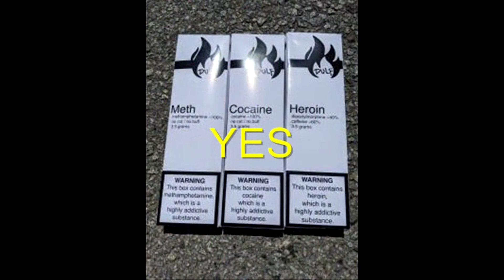Methenamine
I am cracked IRL